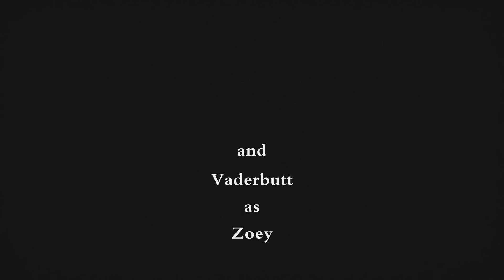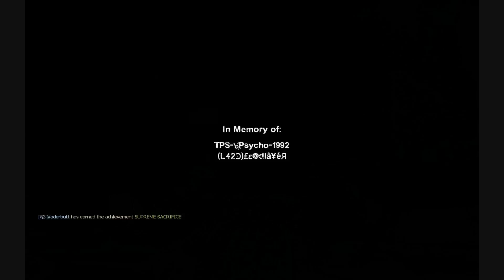LEFT 4 DEAD 2: The Sacrifice - Undead - Hollywood Undead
The Local 420 squad runs through L4D2:The Sacrifice Campaign.
- Free Ventrilo,Teamspeak for all members
- Ex TWL members
- We play all the top new titles
- Experienced Admin
- HC and casual PC gamers welcome!
- B,B,B recommended

Song: Undead
Artist: Hollywood Undead
Game: Left 4 Dead 2